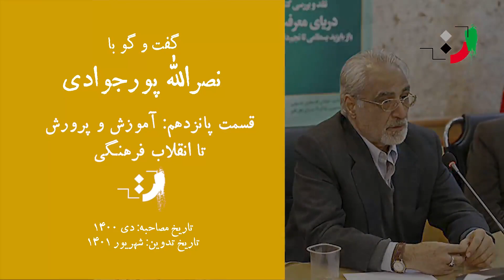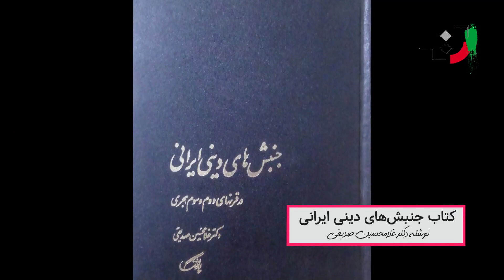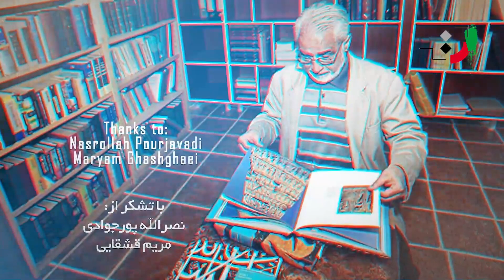Nasrollah Pourjavady - Part 15 - نصرالله پورجوادی - قسمت پانزدهم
Nasrollah Pourjavady is an Iranian scholar who specializes in Islamic and Iranian philosophy, mysticism and Persian Literature. He studied Philosophy at San Francisco State University, where he received his B.A. degree in 1967, and at the University of Tehran where he received his M.A. degree in 1971 and his Ph. D degree in 1978.
He was a professor of Philosophy at the University of Tehran until 2008, when he retired. He also taught as guest professor at the Gregorian University in Rome, Colgate University in U.S.A (2002), University of Maryland, and University of North California.
He has written extensively on Persian Sufism in Persian and in Arabic. In English , he translated the work of Ahmad Ghazzali on mystical love, the Sawanih, and classical Persian Sufi Poetry in co-operation with Peter L. Wilson.
He was the founding director of Iran University Press (Until 2004) and he is a permanent member of the Academy of Persian Language and Literature.
He was awarded the Humboldt Prize in Germany for Oriental Studies in 2005. Nasrollah Pourjavady has three sons: Amir-Hossein, Reza, and Ahmad.